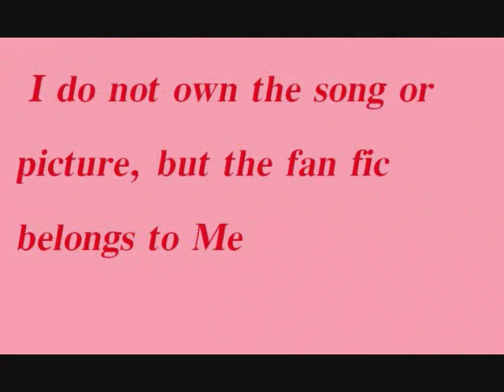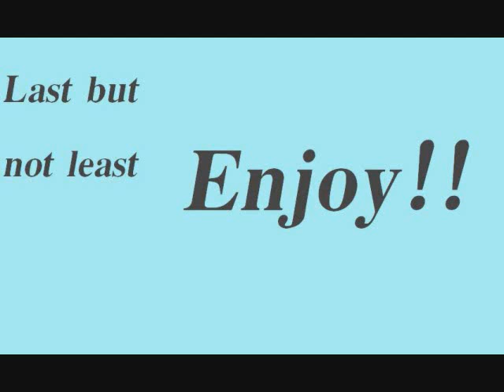Camp Rock part 11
Sorry I haven't uploaded in a few days I got LAZY lol Well anyways I hope you enjoy this chapter, I got the idea from the song White horse, I hope my sereies gets popular one day, I almost gave up on it since it wasn't getting many views and hardly any comments so I didnt know if  people liked it or not, but A friend helped me realize So what if it doesn't get many views Its good, and if you read this you know who you are I will say thanks again well I will shut my mouth now so you may read your story XD

Mitchie hesitated at first and took another deep breath.
"It's. Mitchie. "
"Oh. um what do you want?" Shane asked.
"I need you to bring my key over. it's in my cabin on the desk. please hurry, I'm outside my house, it's pouring and thundering outside, my dad's on vacation and my mom's still at camp. and. well please. " Mitchie said try not to cry.
Shane paused for a moment, Mitchie was outside all alone in a storm. anything could happen, he began to worry he nods and answers.
"I'll get there as fast as I can." He replied he then hung up.
Mitchie put her phone away and started to get  cold she opens her bag and grabs a coat and puts it on.
Shane walks over to Mitchie's cabin, he slowly opens the door and slowly walked over and grabs the key. he looked over to Nate who was fast asleep, then noticed someone sleeping on the bottom bunk, he just shrugged and walked out of the cabin and quietly closed the door.
"OH THERE YOU ARE SHANE!!" Tess yelled.
Shane quickly hid the key in his pocket.
"Ok. ditch Tess, then go help Mitchie." Shane thought.
"Come on, lets go finish our walk." Tess said.
"Erm about that. I um have to go run an errand for. um my UNCLE. I won't be back for awhile." Shane said.
"Oh, well let me come with you!"
"NO! I mean um. you can't. He only want's me to go."
"How do I know your not lying??"
"Um. HEY LOOK A BUNNY!"
"A bunny??? what??" Tess turns around.
Shane quickly runs away into the woods.
"I don't see one." Tess said while turning around.
"Hey. where'd you go. " Tess said and there was no answer.
"Psh finally , I thought I'd never get some alone time. I am so going to break up with him soon." Tess said as she walked away.
 Shane kept on running then stopped, he had no idea where he was going, he remembered Mitchie had given him her address, he looked through his phone and found it.
"Good." He said and he begins to walk through the woods to the nearest town to find a taxi  bus train or something, he sends Mitchie a text to let her know he's on his way.
Mitchie received the text she reads it, she was to cold to answer it, she begun to cough, "Oh please hurry Shane. " Mitchie said to herself.

Shane had finally made his way to town, which seemed dead at night, he looked around for some sort of transportation but the bus stop seemed to be closed, there was no train. There had to be something, he walked around. Everything was closed.
He sighed but he wasn't going to give up, he then saw that one place was opened he walked over there, it was a horse stall.
"Well I am pretty much desperate for any transportation." Shane said to himself, he walks inside.
"Good evening sir, and what are you doing here this fine evening." A lady asked.
"How much does it cost to rent a horse. " Shane asked.
"$98.00." The lady replied.
"Um, do you have anything per say. that cost #50.00 heh heh."
"Wait. oh my goodness your Shane Gray aren't you." The lady said.
"Um yes.." Shane replied.
"My daughter is a huge fan,I'll let you rent the horse for fifty dollars, if you give me two backstage concert tickets and front row seats!!" The lady said.
"Um sure. I don't have any with me. "
"Oh that's to bad, her 6th birthday is coming up soon' The lady said.
"Hmmmmmmmm, I can't give you any tickets, but I could give her like a personal concert at her house." Shane said.
"Oh thank you so much!!" The lady said, she writes down her address and hands it to Shane.
"Pick any horse you'd like!"
"Um which ones the fastest?"
"Oh that would be Flower, she's the first one."
Shane nods and hands the lady his money and walks over to the horse and takes her out of the stall.
"So um when do you need me to bring her back??" Shane asked.
'When ever, but you could always return her to another horse place and they'll bring her back here."
"Oh ok,um thank you." Shane said.
"No sir, thank you. That'll mean a lot to my daughter.
Shane goes outside.
"Ok, -gets onto the horse- Man, no ones going to believe this story." Shane said to himself.
"Question is how do I even ride a horse." Shane says